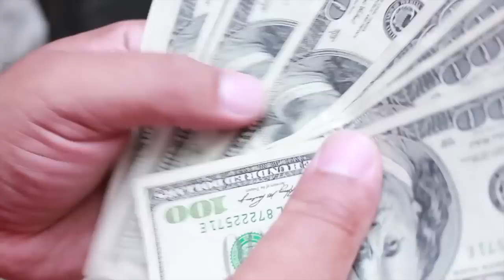SHOOTER [ WELCOME TO MY LIFESTYLE ]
shooter ( an artist from the bronx , ny )
brings you into the story of his mixtape/ EP titled welcome 2 my lifestyle.
with the intro of his project, he brings you visuals that really welcome you to the lifestyle he leads .. track is produced by falling down and m-nasty of unchainedmelodies.webs.com and video shot by foggylungz --- follow us on twitter @shooter199 @fallingdowntrax @foggylungz .. download welocome to my lifestyle